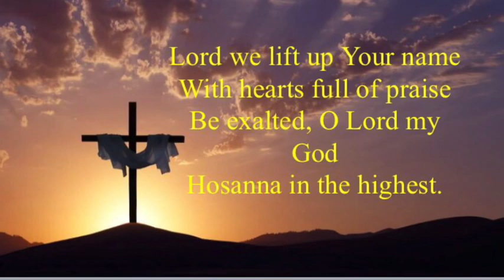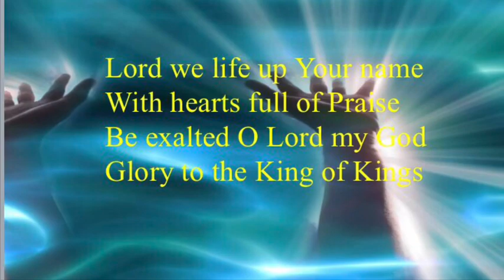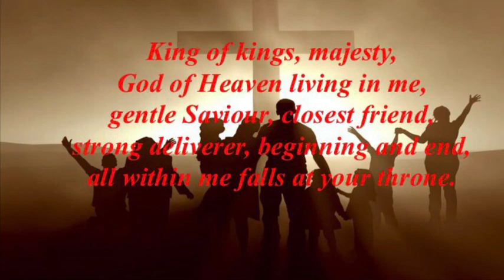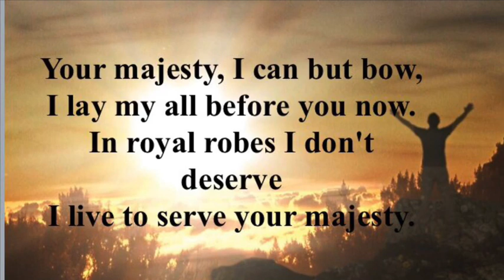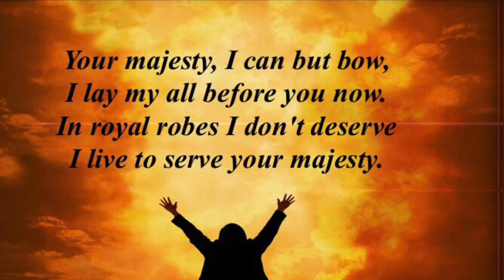Ballinamallard & Trillick Methodist Church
Worship Service Sunday 19th July 2020